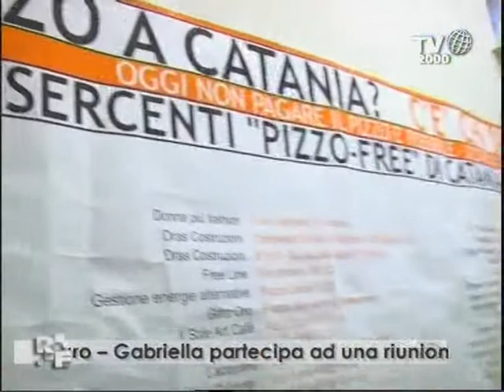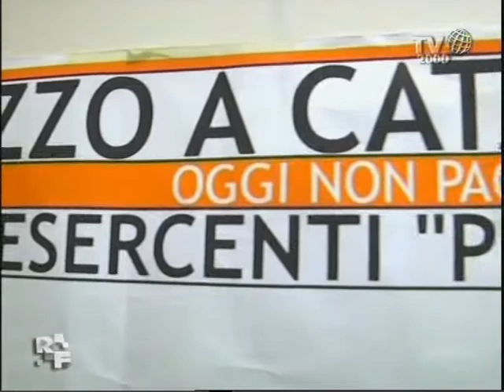Romanzo Familiare - Famiglia Sicuro - Ore 17.00: nella sede di Libera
E' il momento, ora, di andare nella sede di Libera per una riunione per discutere delle nuove iniziative, ovviamente di contrasto alla mafia.